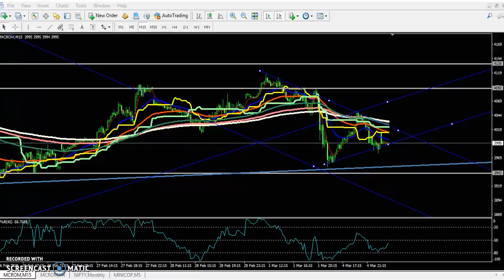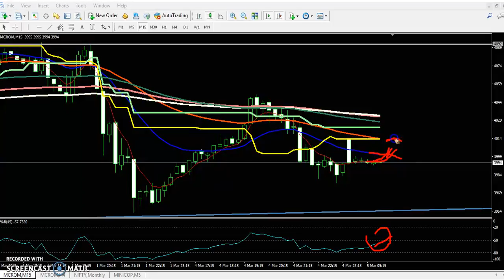Today Crude Oil Market Research 05.03.2019 (Hindi)